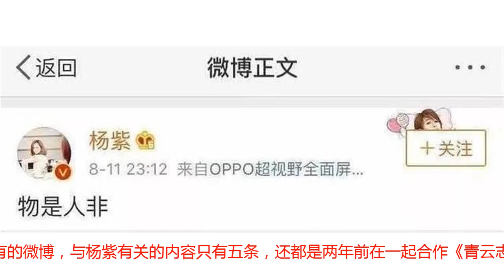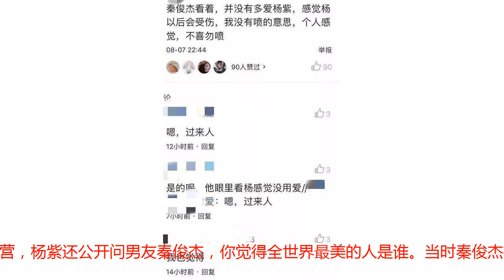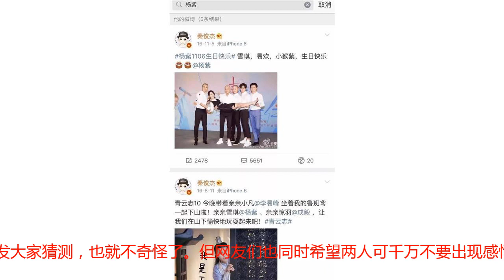跟秦俊杰恋情生变？杨紫深夜突发微博感叹“物是人非”后秒删！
娱乐圈最近简直风起云涌，前有阚清子纪凌尘分手、倪妮井柏然分手、后有马思纯欧豪分手，用网友的话来说八月就是娱乐圈的分手月。每个粉丝都急忙跑到自家偶像的微博下求好好的。不过就在今天深夜，小葡萄杨紫突然发了一条忽明忽暗的微博，只发了四个字“物是人非”，后来却立马秒删。看到杨紫深夜秒删微博，网友们也是纷纷猜测难不成这是分手了？可明明前段时间还有新闻报道，杨紫探班秦俊杰，两个人亲密互动，杨紫甚至是坐到了男友的大腿上。大家都觉得看这对情侣是在秀恩爱，不过也有一些网友说秦俊杰的眼神明显在躲闪，认为秦俊杰没有多爱杨紫。姑且先不说这条探班新闻，就谈一谈在前几日杨紫为了宣传新剧，发动所有的人脉关系在微博上帮自己宣传。其中杨紫的好友翟天临、马天宇、王俊凯、张一山等一众男艺人好友的微博便开始一番刷屏宣传，可在这里唯独缺了自己的男友。深扒秦俊杰的微博发现，在杨紫发动好友为自己宣传新戏的时候，秦俊杰却只发了自己新戏的宣传微博。而且他所有的微博，与杨紫有关的内容只有五条，还都是两年前在一起合作《青云志》时的宣传微博。这一对小情侣如此举动，不得不引人遐想啊！了解他们两人的都知道，秦俊杰在拍《青云志》时，在片场第一次看